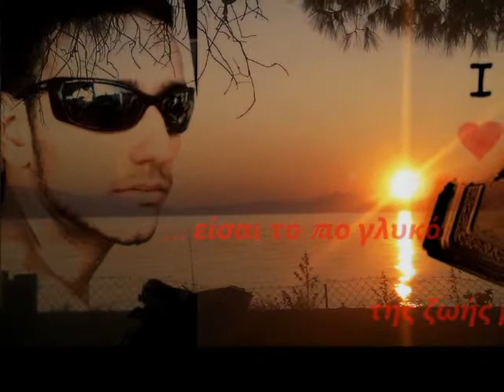ΤΟ ΠΙΟ ΓΛΥΚΟ ΚΟΜΜΑΤΙ - ΓΕΝΕΘΛΙΑ ΤΟΥ ΓΙΟΥ ΜΟΥ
ΣΤΙΣ 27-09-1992, ΓΕΝΝΗΘΗΚΕ ΤΟ ΠΙΟ ΓΛΥΚΟ ΚΟΜΜΑΤΙ ΤΗΣ ΖΩΗΣ ΜΟΥ. ! ΑΦΙΕΡΩΝΩ ΑΥΤΟ ΤΟ ΒΙΝΤΕΟ ΣΤΟΝ ΓΙΟ ΜΟΥ, ΜΙΧΑΛΗ. ΓΙΑ ΤΑ ΓΕΝΕΘΛΙΑ ΤΟΥ !!! ΤΟΥ ΕΥΧΟΜΑΙ ΝΑ ΠΡΑΓΜΑΤΟΠΟΙΗΣΕΙ ΟΛΕΣ ΤΟΥ ΤΙΣ ΕΠΙΘΥΜΙΕΣ ΚΑΙ ΝΑ ΚΑΤΑΦΕΡΕΙ ΝΑ ΕΚΠΛΗΡΩΣΕΙ ΤΟΥΣ ΣΤΟΧΟΥΣ ΤΟΥ...!!! ΜΙΧΑΛΗ ΜΟΥ, Σ' ΑΓΑΠΩ ΠΟΛΥ, ΣΕ ΛΑΤΡΕΥΩ. !!!